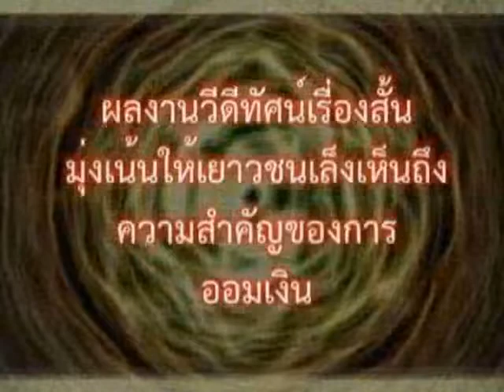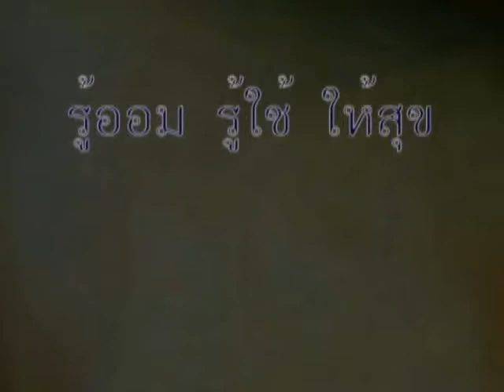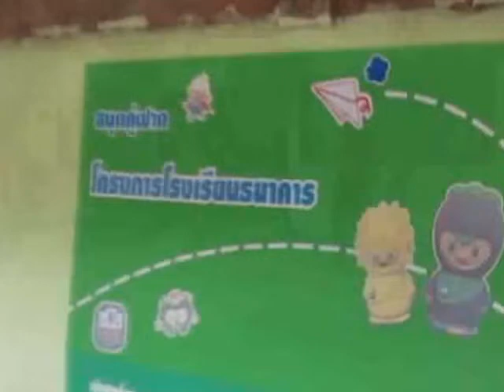รู้ออม รู้ใช้ ให้สุข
ผลงานวิดีทัศน์เรื่องสั้น หัวข้อ "โรงเรียนธนาคาร สานฝันนักการเงินวัยเยาว์" ปีที่ 2 ระดับประถมศึกษาถึงระดับมัธยมศึกษาตอนต้น ประเภท รางวัลที่ 2
โดย โรงเรียนบ้านหนองดุม สาขาน้ำยืน จ.อุบลราชธานี